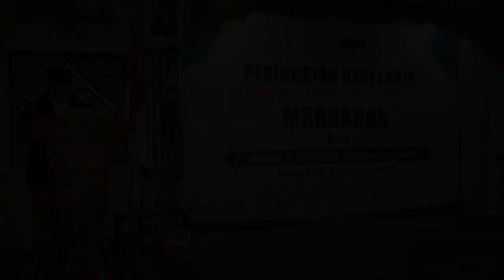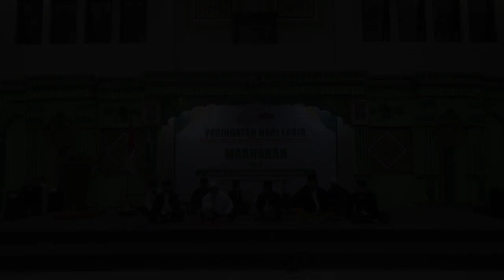Nurul Hilal | HARLAH KE-2 MARHABAN PASURUAN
Parade Sholawat

Dokumentasi MARHABAN {Majelis Rasul Hadrah Albanjari Pasuruan}

Dalam Rangka
Memperingati Hari Lahir MARHABAN PASURUAN Yang Ke-2

Aula KH. Ach Djufri PCNU Kabupaten Pasuruan
(Warungdowo Pohjentrek Pasuruan)

Kamis, 20 Juni 2019 / 16 Syawwal 1440 H

M A R H A B A N
Majellis Rasul Hadrah Albanjari Pasuruan
Sekretariat : PP SIROJUL HUDA PURWOSARI, PASURUAN